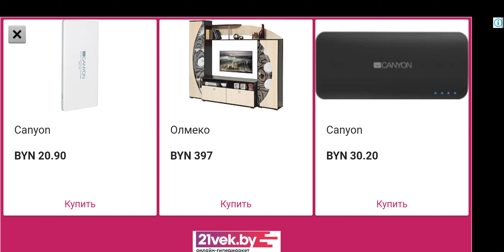Doodle Army 2 Mini Militia #1 Android Gameplay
Experience intense multiplayer combat with up to 6 players online or 12 using local wi-fi. Train with the Sarge and sharpen your skills in offline Training, Co-op and Survival modes.  Shoot a multitude of weapon types including the sniper, shotgun and flamethrower.

Features explosive online and local multiplayer warfare!  Intuitive dual stick shooting controls.  Open world maps utilizing rocket boots for extended vertical flight.  Zoom control, melee attacks and dual wield ability with modern and futuristic heavy duty weapons and grenades.  Play team based battles in this fun cartoon themed cross between Soldat and Halo.

Doodle Army 2 Mini Militia aka DA2, based on the original stickman shooter Doodle Army, was created based on player feedback and suggestions. We love to hear your ideas so thank you and keep them coming!  Give a call out to Sarge from the in-game email link!

Purchase the Pro Player Pack to get full access to dual wield ability, extra avatar customization items and online weapons such as the rocket launcher, sniper rifle, laser, saw gun and more!

Note the alternative In App Purchase offer: Your use of the unlocked Pro Pack trial access is free of charge, per device, in exchange for safely using some of your device's resources (WiFi and very limited cellular data), and only when you are not using your device. You may turn this off anytime when logging out of your Appsomniacs account.